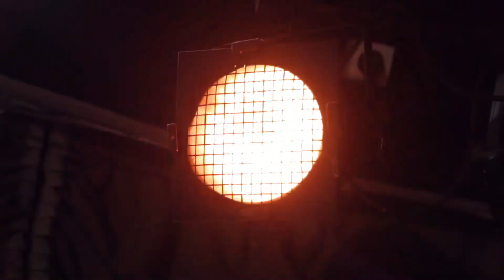أقوى لحظات محاضرة القلوب المطمئنة للداعية عبد المجيد بلمليح